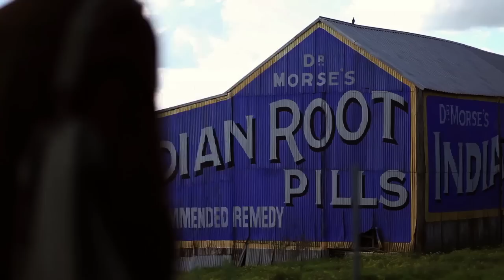James Thomson - Can't Go Home This Way [Music Video]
James Thomson's official music video for his song "Can't Go Home This Way."